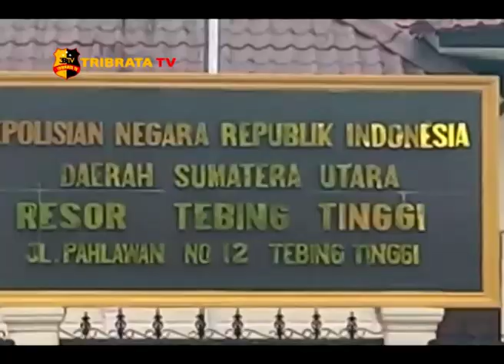POLRES TEBING TINGGI RINGKUS TIGA PELAKU KASUS NARKOBA